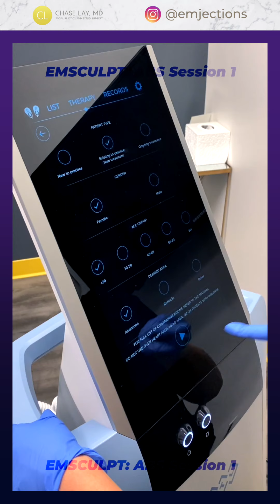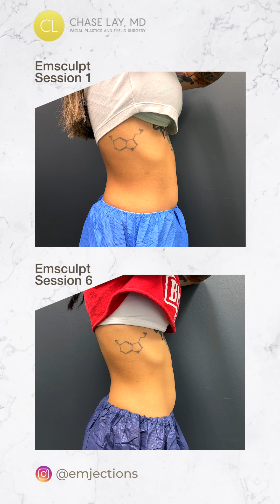IG @_kaebae's 6 sessions of Emsculpt Abs Journey with Nurse Emily (IG @emjections)!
IG @_kaebae is looking to enhance her abs though Emsculpt. She has gone through 6 sessions of Emsculpt (2 times a week)! Emsculpt works to enhance the muscles as well as decreases fat.